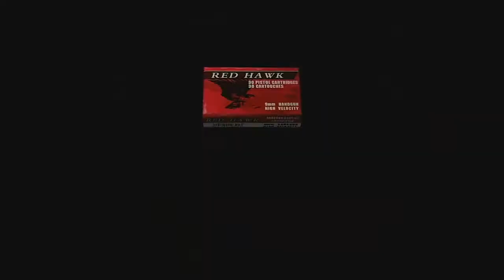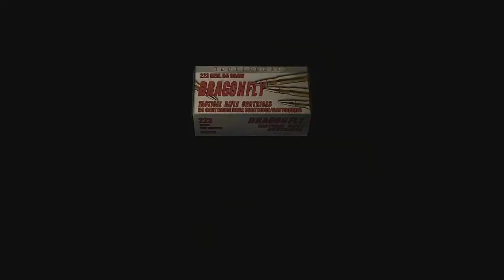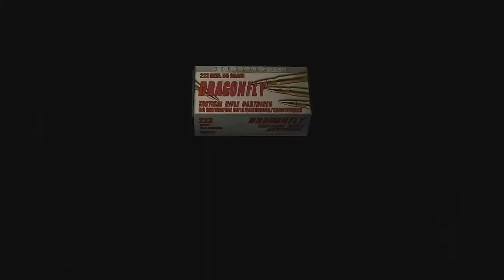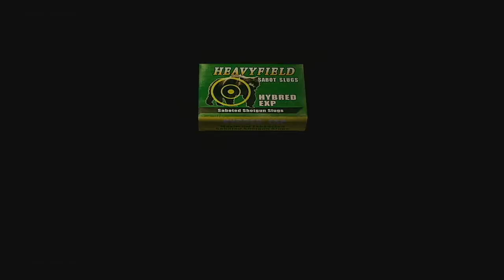[PS4/Blind] Let's Play: Resident Evil 4 (Part 11) - Do I get paid enough to Babysit?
In Part 11 of my blind Let's Play of RE4, I venture into the castle while fending off more wacked out cultists. And considering just how many of them there are, I have to question whether or not I get paid enough to play babysitter for Ashley.